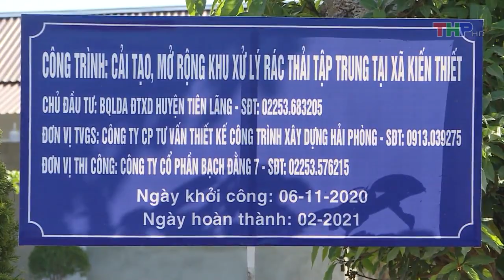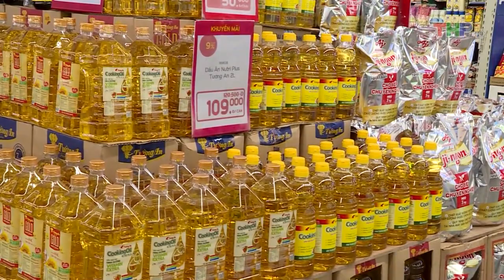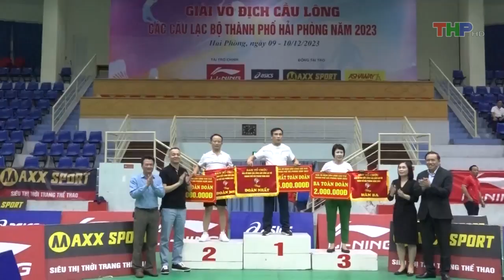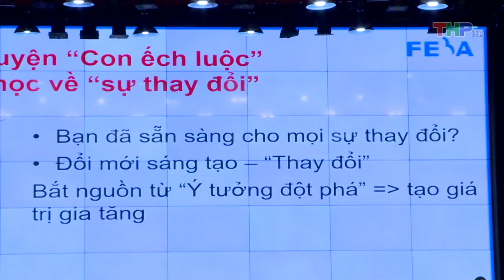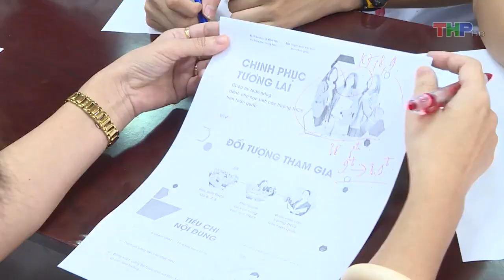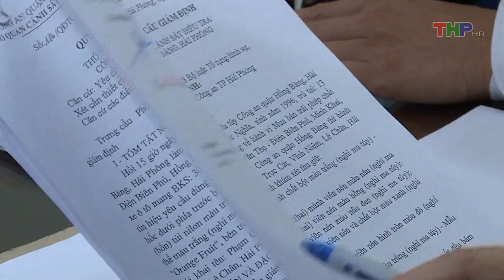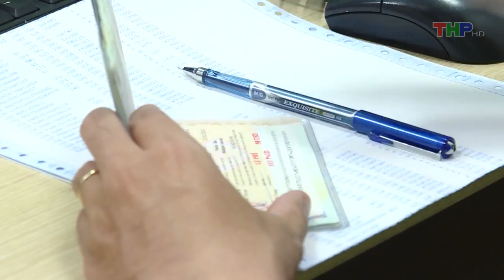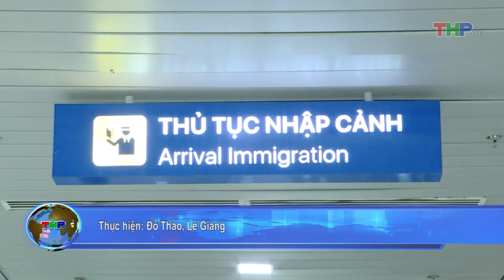Bản tin thời sự tối (11/12/2023)